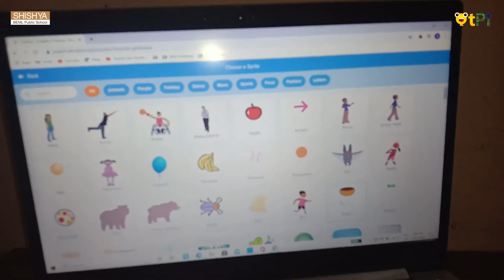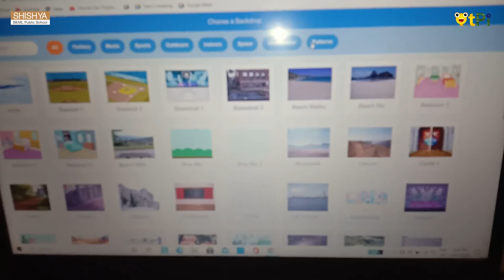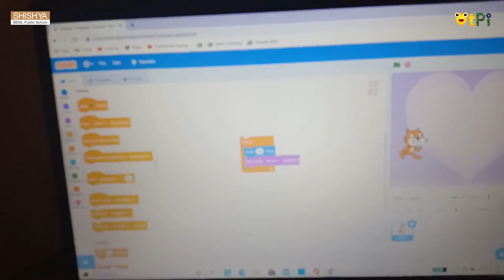Scratch, Its Me Sprite Project by Satvika I Coding & Robotics with QtPi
Scratch, Its Me Sprite Project by Satvika from Shishya Beml School, Bengaluru. Learn coding & robotics with QtLearn powered by QtPi Robotics.

Regards,
QtLearn (QtPi Robotics)